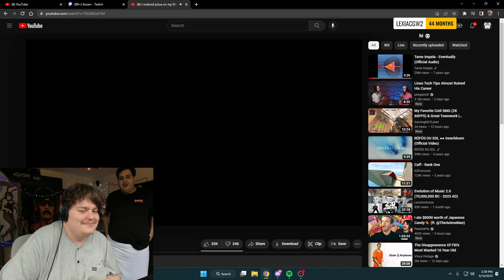JESSE WELCOMES YOU TO THE JUNGLE